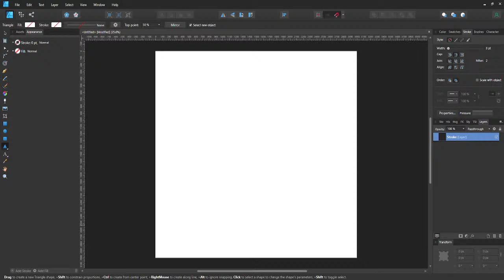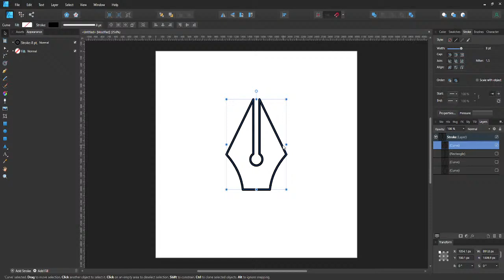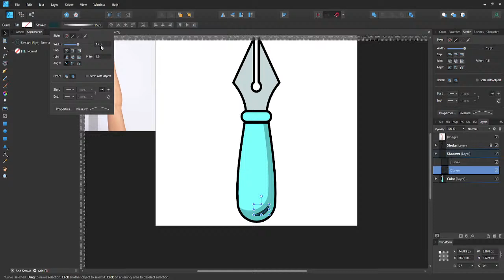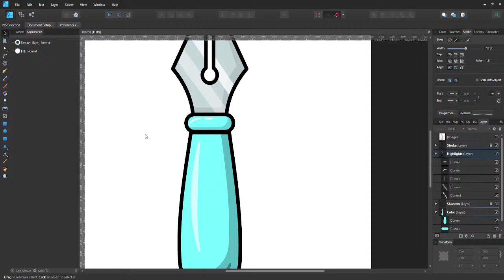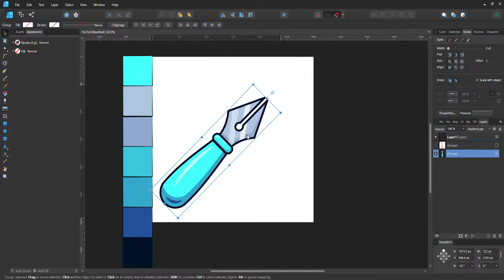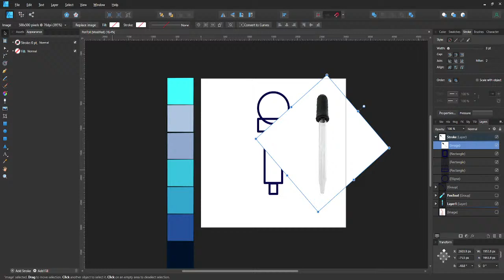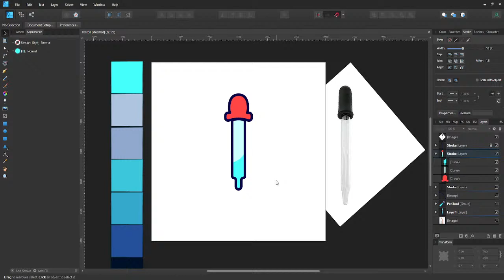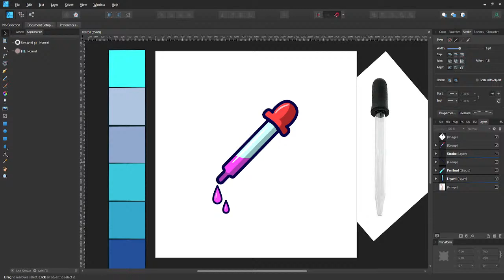How To Make Vector Art( AFFINITY DESIGNER )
In this livestream, we'll be going over on how to make a vector illustration using Affinity Designer. I'll be going over on how I illustrate something I've never illustrated before, but that's where the fun comes in!